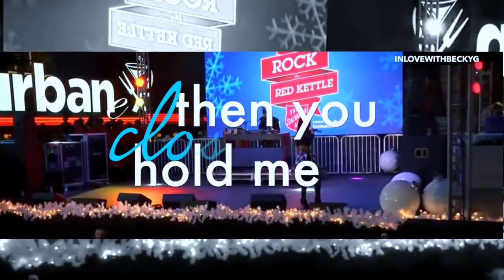Becky G Move It Lyric Video